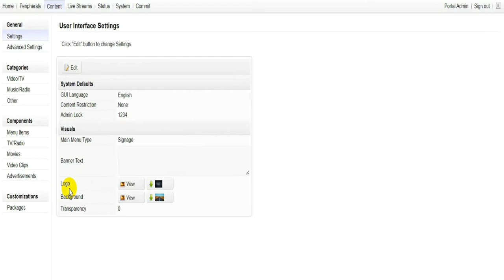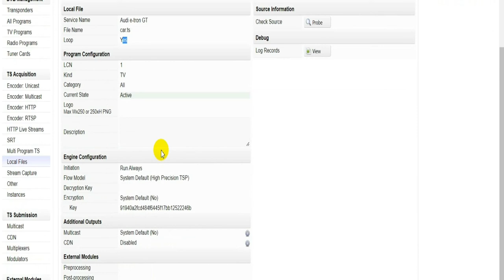Kylone --- A great digital signage --- for digital menu, transport information board, hospitality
Are you looking for digital signage? Kylone will be an ideal choice. Kylone is basically a professional IPTV content managing platform, and Digital signage is one of its basic function. We can use it to build digital menu in restaurant, supermarket, tranport information board in airport, spread knowledge in school or hospital ... ...